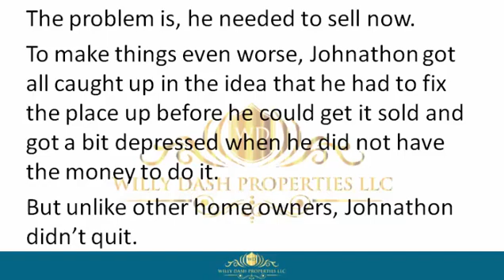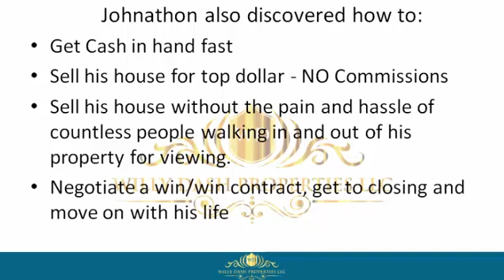How To Sell My Home In Gadsden County Fl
how to sell my home in gadsden county fl If you are looking for how to sell my home in gadsden county fl, then watch this video to learn everything you need to know about how to sell my home in gadsden county fl